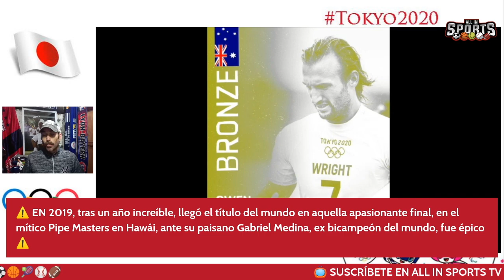ÍTALO FERREIRA, EL PRIMER CAMPEÓN OLÍMPICO DE SURF EN LA HISTORIA 🇧🇷 UN ATLETA FUERA DE SERIE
Mejor debut no pudo tener el surf en los Juegos Olímpicos de Tokio 2020 con el título del campeo del mundo, el surfista brasileño Ítalo Ferreira, quien vuelve a demostrar que la gloria esta al alcance de cualquiera con talento y voluntad, descubre esta fantástica historia del segundo medallista de oro para Latinoamerica